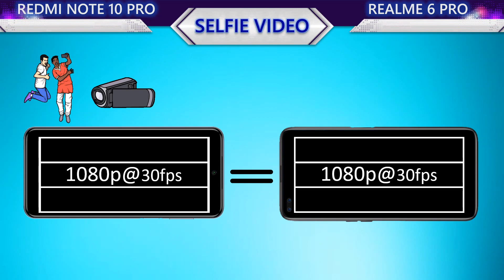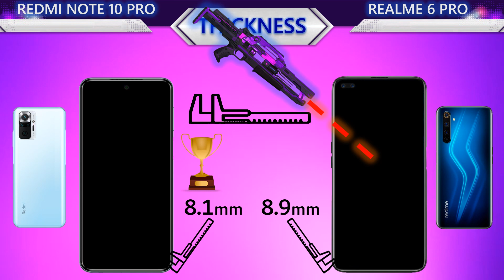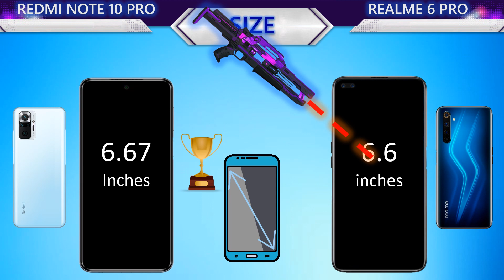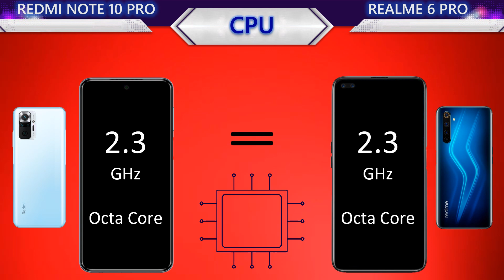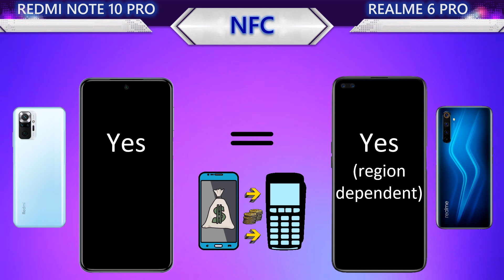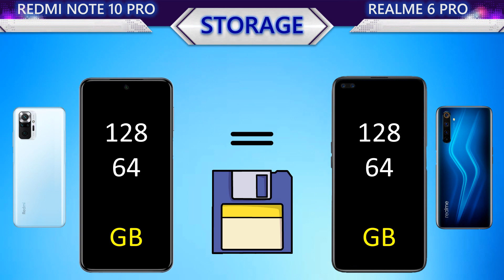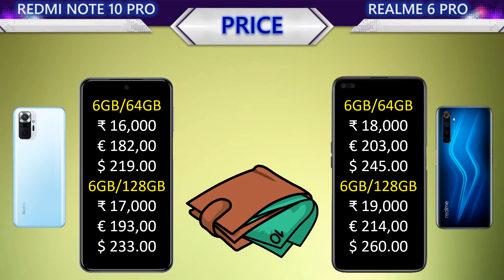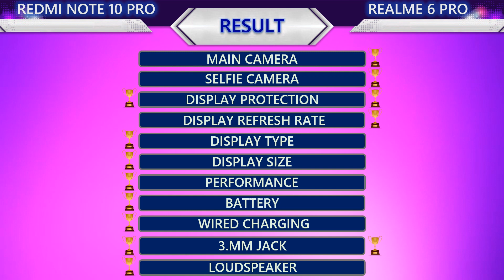New Redmi Note 10 Pro VS Realme 6 Pro l Which is the best?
This video contains the following information about the two smartphones:
📸 Camera
     Main Camera
     Selfie Camera
     Main video
     Selfie video
🌊 Body
     Water Protection
     Weight
     Thickness
     Height
     Width
📱 Display
     Protection
     Type
     Size
     PPI
     Resolution
     Aspect Ratio
     Screen To Body Ratio
🚀 Benchmark
     Antutu Performance
🐎 Processor
     CPU
     GPU
     Chipset
🔋 Battery
     Battery
     Wired Charging
     Wireless Charging
🌐 Connectivity
     Infrared Port
     Network
     NFC
     USB
     Bluetooth
💾 Memory
     Storage
     Storage Type
     Card Slot
     RAM
🔊 Others
     Security
     Price
     System
     Release
     3.5mm jack
     Loudspeaker
🏆 Result